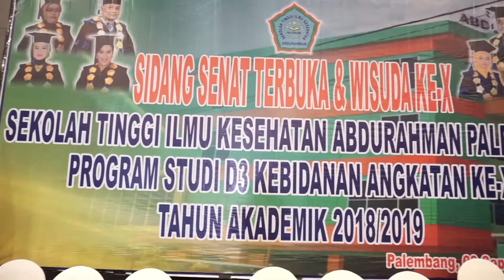03 WISUDA STIKES ABDURAHMAN PALEMBANG 2019 - PEMBACAAN AL QURAN & SARITILAWAH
WISUDA STIKES ABDURAHMAN PALEMBANG 2019
PROGRAM STUDI D3 KEBIDANAN ANGKATAN X
TAHUN AKADEMIK 2018/2019
9 SEPTEMBER 2019
Kegiatan Wisuda diadakan di Harper Hotel
Bagian 3 :
- Pembacaan Al Qur'an
- Saritilawah